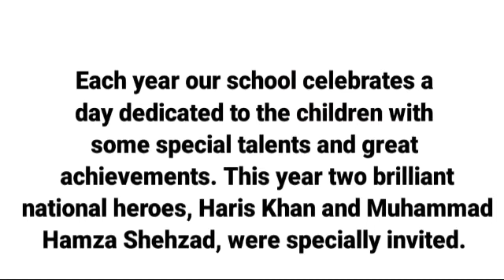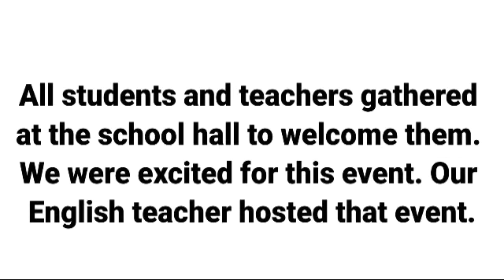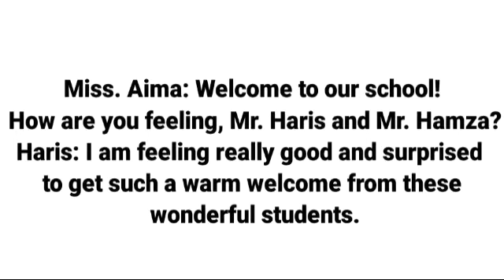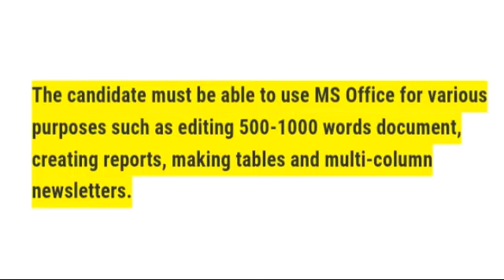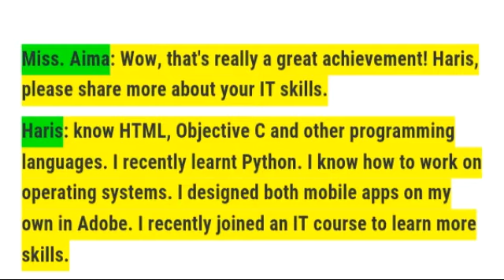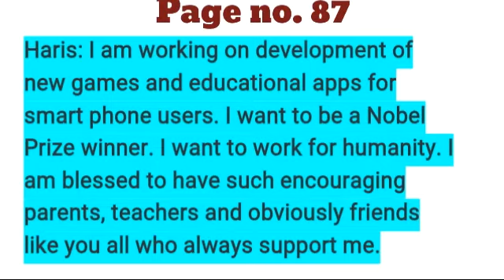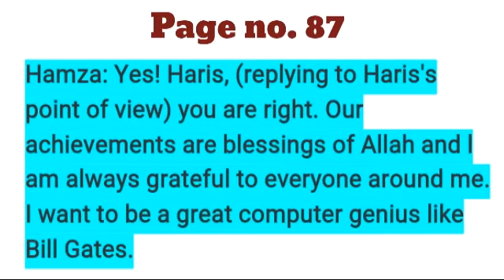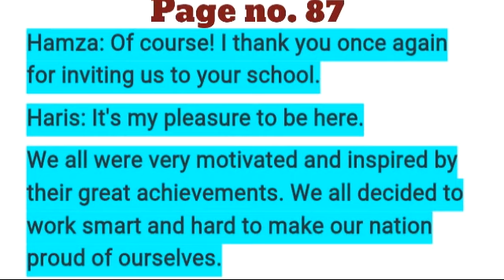Our Rising Stars Unit No. 11 Full Unit Reading Grade 6 English Page No. 85, 86, 87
Our Rising Stars
Unit No. 11
Full Unit Reading
Teacher Vine Channel
Naveed ullah of Qaldara
Hira School and college Dargai